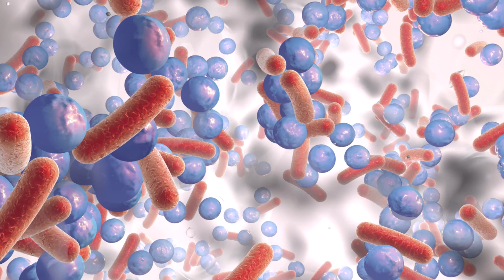Sepsis Awareness Month | Director Olsen hosts live stream w/ guests to raise sepsis awareness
Sepsis is the body's extreme response to an infection. It is a life-threatening medical emergency. Sepsis happens when an infection you already have triggers a chain reaction throughout your body. Infections that lead to sepsis most often start in the lung, urinary tract, skin, or gastrointestinal tract.